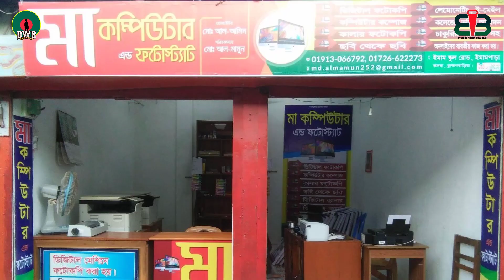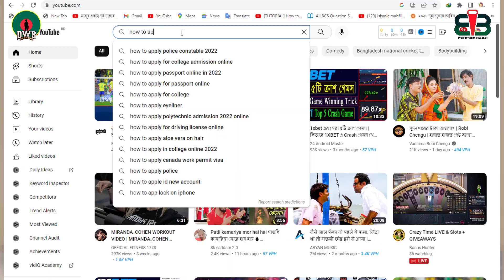কম্পিউটারের দোকান থেকে মাসে আয় ৫০-৬০ হাজার টাকা | Cyber Cafe Business In Bangladesh | Computer Dokan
Computer Business In Bangladesh | Computer Business Ideas | Cyber Cafe Business | How to Start Cyber Cafe Business - Online Computer Shop

dwb
dreams with bangladesh
business ideas
farming in bangladesh
business ideas with sagor
business in bangladesh
farming in bangladesh
bangla business ideas
business in bd
business ideas 2022
business idea of bangladesh